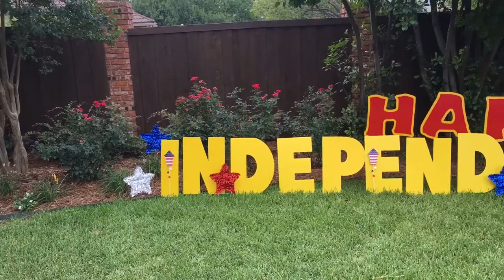MY 4TH OF JULY VLOG 2016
Hey! I wish I vlogged a little bit more but I hope this was okay for my first vlog! Thanks so much for the love and support.